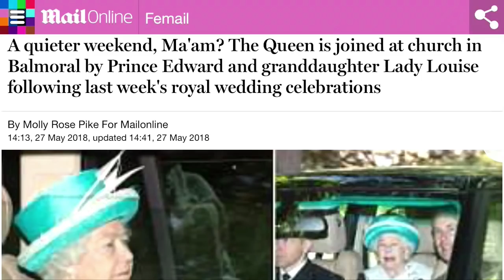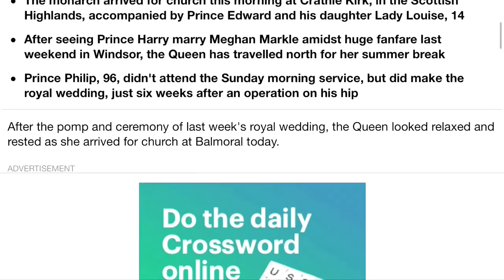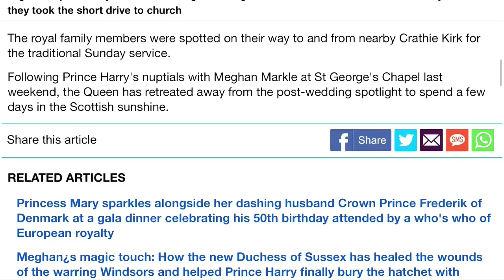Queen Elizabeth Joined By Lady louise Windsor & Prince Edward To Church At Balmoral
A quieter weekend, Ma'am? The Queen is joined at church in Balmoral by Prince Edward and granddaughter Lady Louise following last week's royal wedding celebrations.
• The Queen, 92, is enjoying a few days in the Scottish sunshine in Balmoral
• The monarch arrived for church this morning at Crathie Kirk, in the Scottish Highlands, accompanied by Prince Edward and his daughter Lady Louise, 14

TELFORD
TF7 9GB